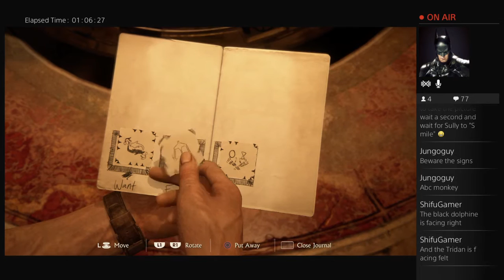Uncharted 4 Chapter 10- 12 livestream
Hello!
My name is...well...is that really necessary, obviously it's Jon. Anyway, this is my YouTube page, well, I guess that's pretty obvious too. Man, I'm not too good at this. Alright let's try this: My name is Jon. I like long walks on the beach, watching the sunset, and candle lit din. wait. wrong profile. Damit!

Goals: *Marry Lauren Cohan* (aka Maggie from The Walking Dead)

If I EVER make it to 500 Subscribers...in my lifetime preferably. I will DIRECTLY TWEET to Lauren Cohan professing my love to her. Or whatever other embarrassing thing you guys can think of.
(Because f**k it this is the internet where we are suppose to make an ass out of our selves )